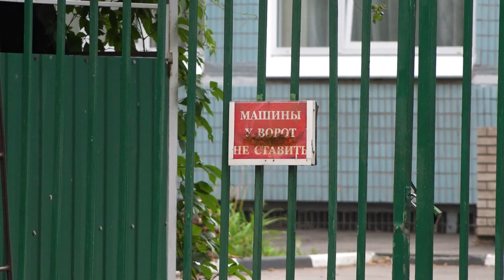Теплотрассы уходят под землю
Более 200 миллионов рублей - на ремонт одинцовских теплотрасс. Причем деньги получены не от горожан в виде повышения тарифа – а от правительства области. Так региональные власти отреагировали на коммунальные проблемы этой зимы, когда люди в Подольске остались без тепла. Что делается, чтобы эта ситуация не повторилась в Одинцово, выяснил Тимур Гайсин.